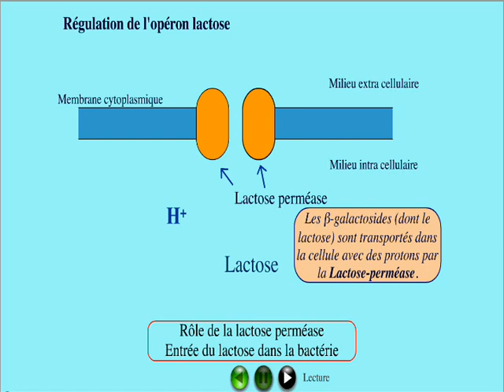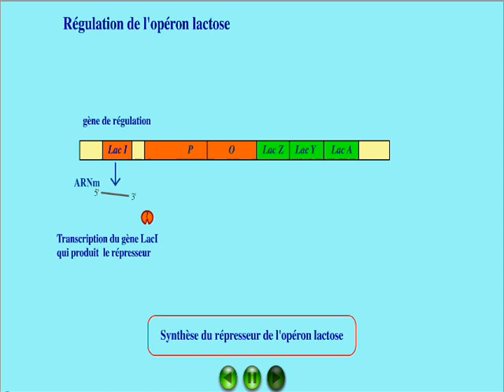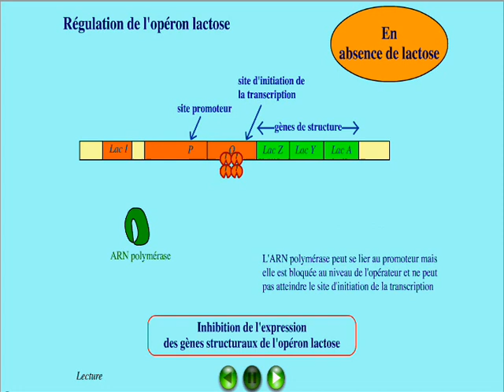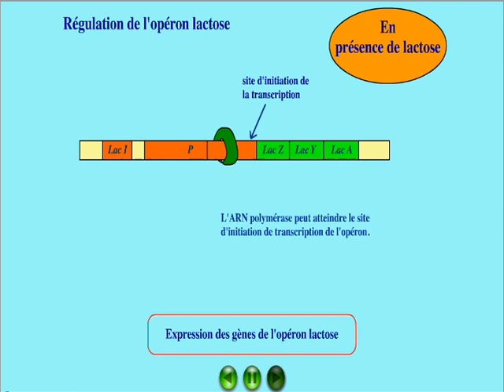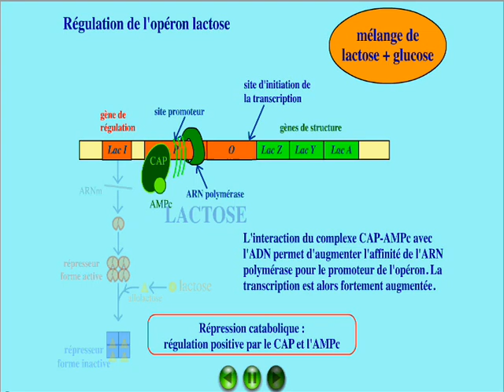Régulation de l'opéron lactose